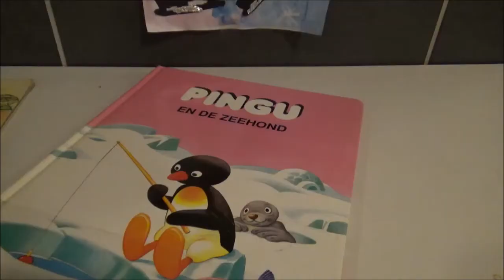simARTbu schaatskunstwerkjes 3de leerjaar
Een creatief staartje aan de leuke schaatsvoormiddag ... daar tekenden de leerlingen van het 3de leerjaar in SIMABU voor op donderdag 30 januari 2020. Kijk en geniet, nu of binnen enkele jaren wanneer deze mini-kuntenaars misschien al bekende artiesten zijn. Wie weet?